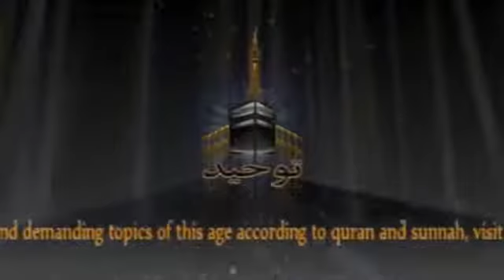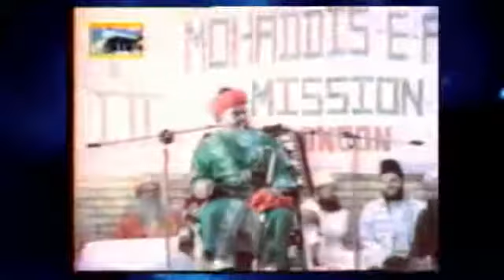Sheikh Tauseef ur rehman - Biddat Phelnay Kay Asbaab 2/2